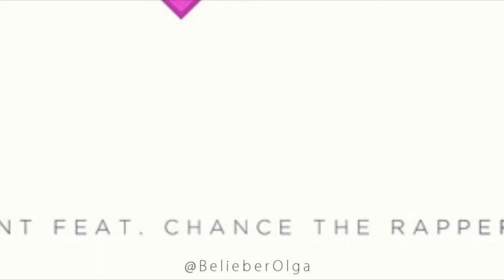Justin Bieber - Confident❤(AUDIO)❤